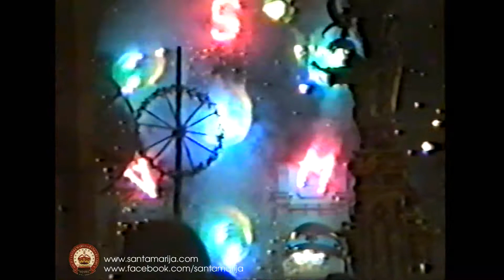Nar tal-Art, Festa Titulari Santa Marija, Mqabba (11.08.1993)